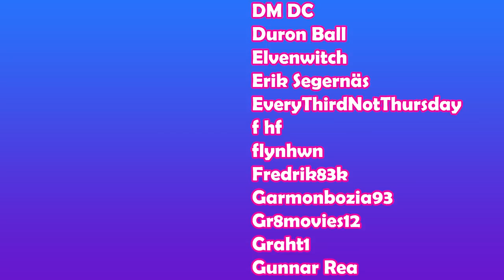Paul (2011) - 🤯📼First Time Film Club📼🤯 - First Time Watching/Movie Reaction & Review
👍💲30% of all Super Chats go to YT. If you’d like to donate/tip Emily and Matthew directly, follow the link: 👍💲

(We both wear XL t-shirts 😉)